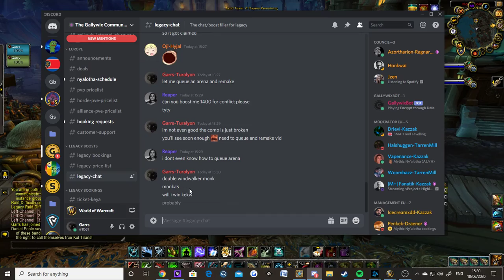BEST ECHO FARM V2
Best way to farm echoes with 2 accounts